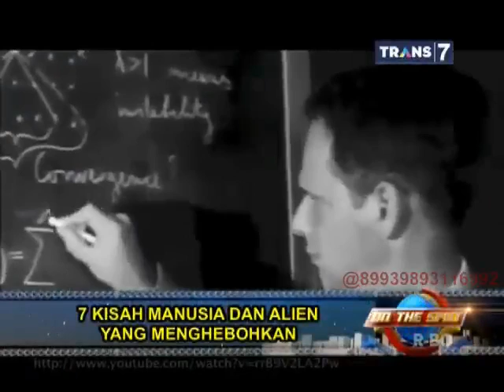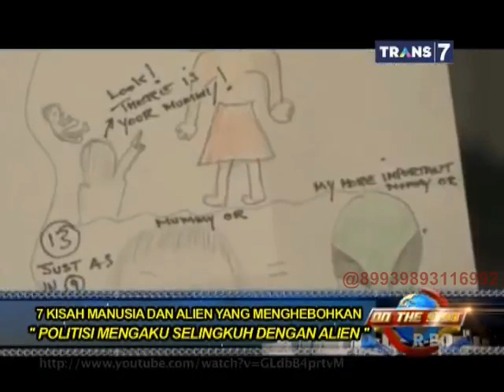On The Spot - 7 Kisah Manusia dan Alien yang Menghebohkan